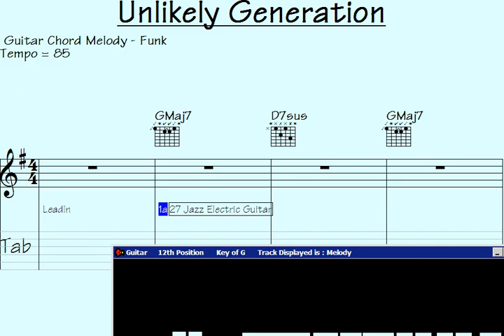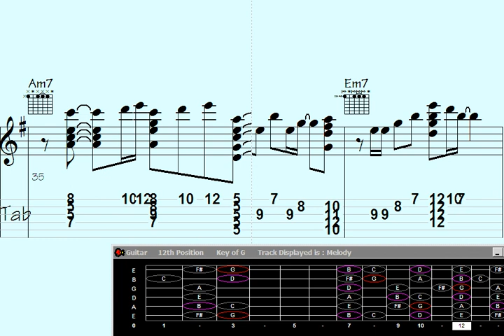️Attack of the Unlikely Generation: Guitar Chord Melody Masterpiece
tack of the Unlikely Generation: Guitar Chord Melody Masterpiece